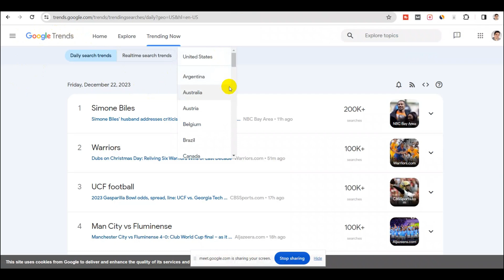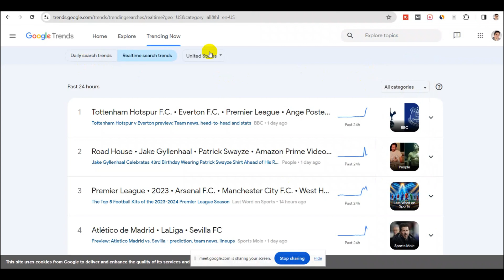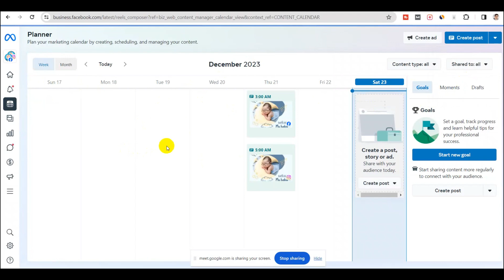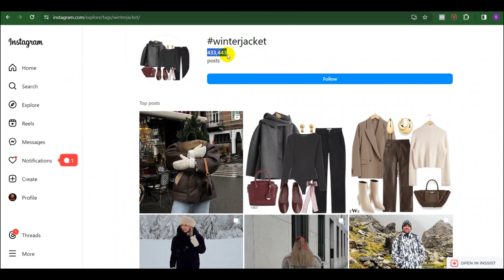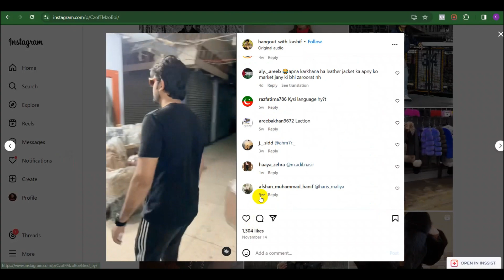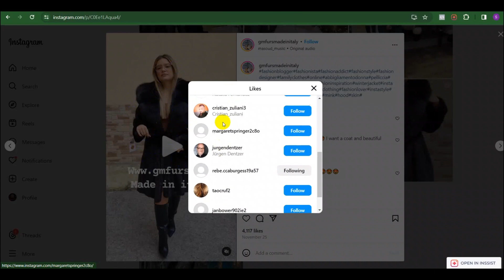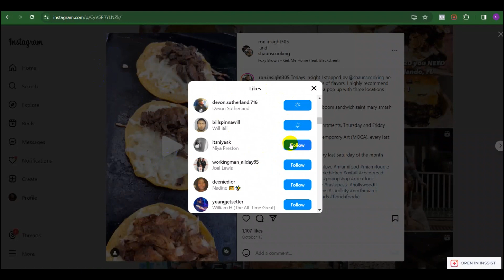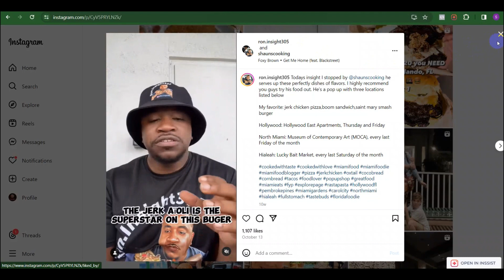Google Trends Instagram Hash tag and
Music is taken from you tube library.
© Copyright Learning & Earning Center 2022